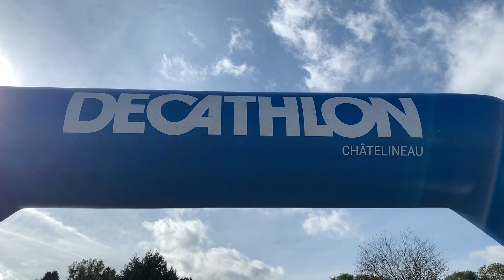Cross Halloween 2019 athénée de chapelle-lez-herlaimont